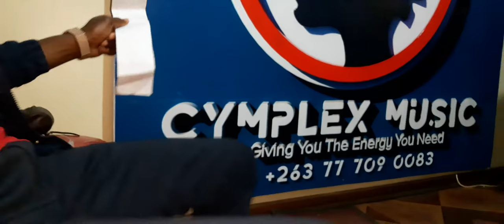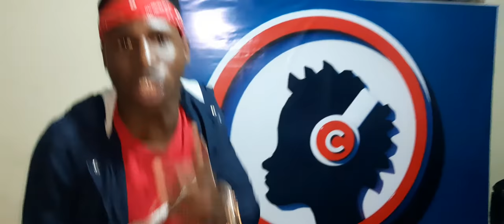Studio yasiya yabviriswa || Nicky Vybes - KwaDollar [Studio Video]